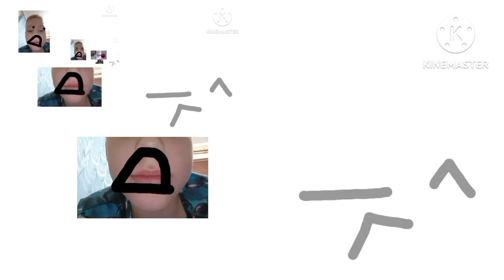AAA Explorer 40/991000